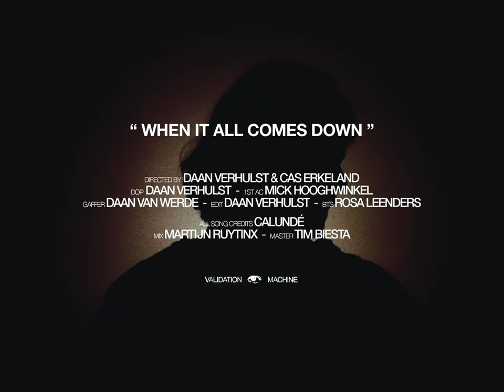Calundé - When It All Comes Down (Official Video)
When It All Comes Down

Directed by Daan Verhulst & Cas Erkeland
D.O.P: Daan Verhulst
1st AC: Mick Hooghwinkel
Gaffer: Daan van Werde
Edit: Daan Verhulst
BTS: Rosa Leenders